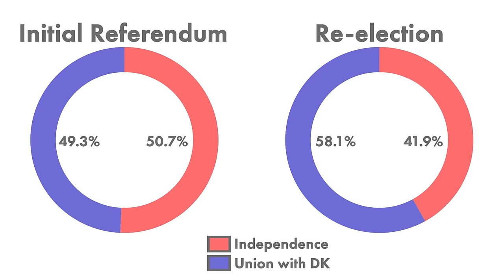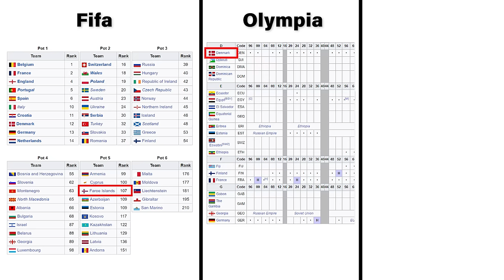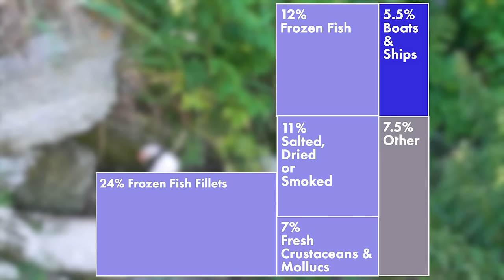What are the Faroe Islands?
Many have never heard of them, and the ones they do often think it's a country. Or part of Denmark? This video answers this question, and many more you may have had about the Faroe Islands. Cheers